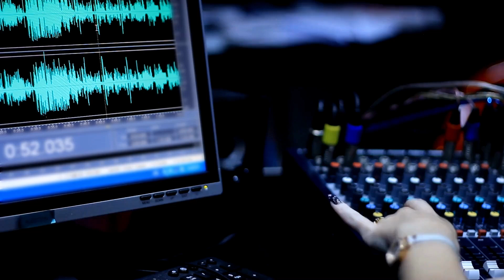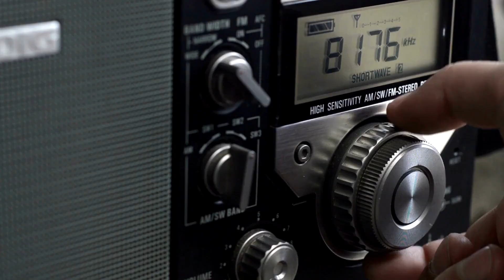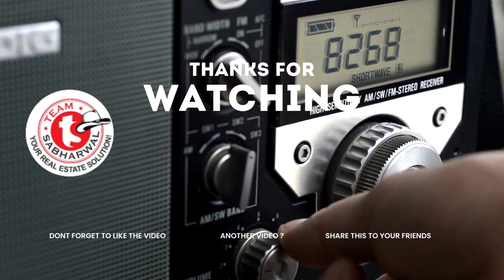30 August 2023 - PK RadioShow AM 770 - Ymedia | 11.30 Am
30 August 2023 - PK RadioShow AM 770 - Ymedia | 11.30 Am

Listen to PK Sabharwal discussing market conditions, upcoming recession, and new report updates on real estate, introducing new condos and special events and exclusive deals, and discussing the
rental market. Advisory tips for youth and first-time home buyers and also for the future. For any real estate needs, contact PK Sabharwal or visit teamsabharwal.com